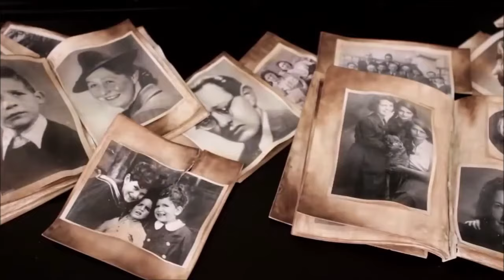Как еврейские дети побеждают врагов Израиля? Глава Торы "Тазрия".